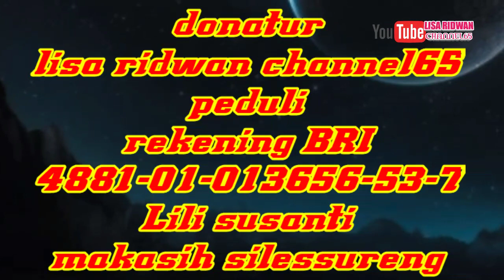tasawuf ada toriolo bagian 18 bicaranna ada mallaherennge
tasawuf bicaranna ada mallahereng
studio:lisa studio program
edition: lisa ridwan channel65
©lisa ridwan channel65 [√]
ada mannessa pole ada toriolo
padecengi bateta mappahang
nasaba bicara mallahereng
by
lisa ridwan channel65